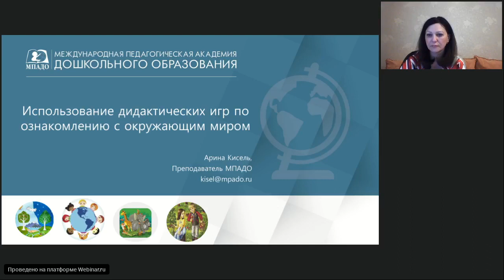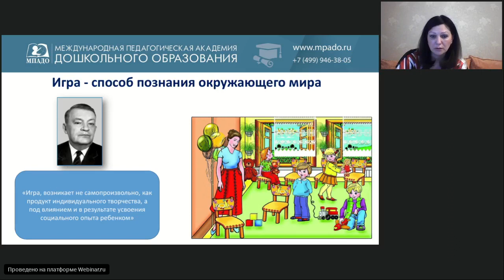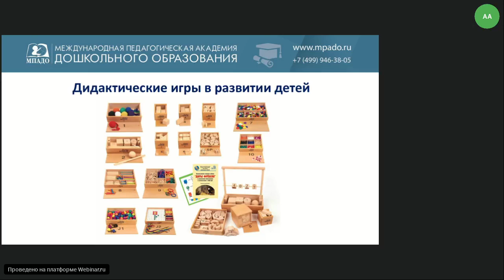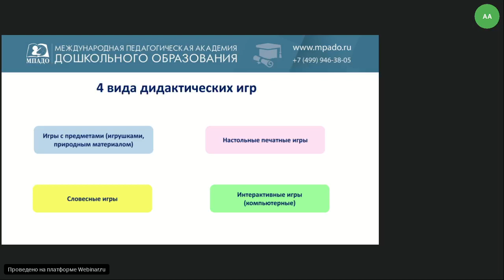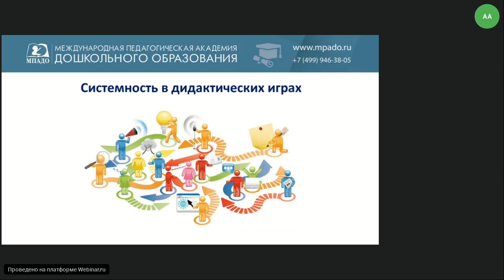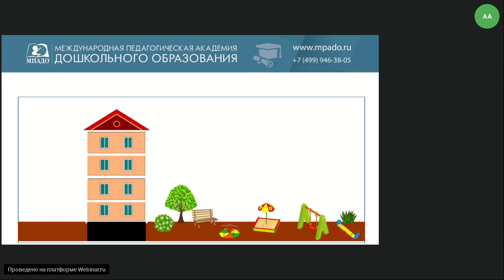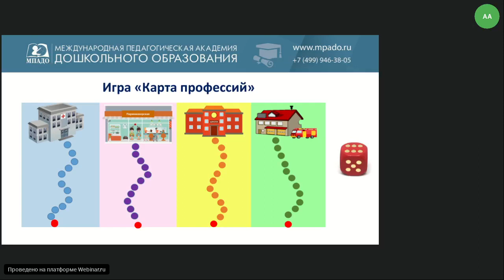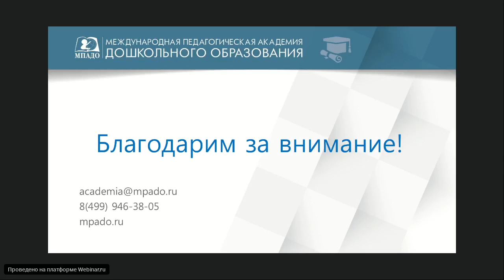23.04.2020 Использование дидактических игр по ознакомлению с окружающим миром